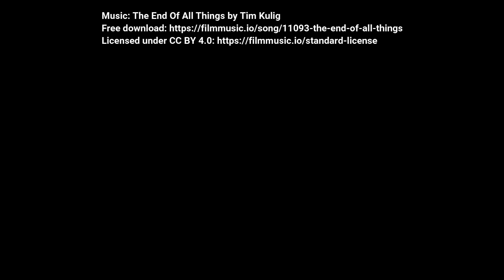Lost Places Teneriffa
Neben der wundervollen Landschaft hat Teneriffa auch einige Abenteuer zu bieten: Ruinen aus besseren Zeiten. Lost Places sind für mich immer wieder ein Grund für eine reizvolle Entdeckungsreise der besonderen, abenteuerlichen Art.
Hier zeige ich euch drei meiner bisherigen Highlights:
Ein ehemaliges, in den Fels gebautes (Bauern)Haus im Anaga-Gebirge, das ehemalige Schwimmbad Marítimas Muelle Añaza in der Nähe von Santa Maria del Mar und bei Abona die Geisterstadt Abades, die unter dem Namen Sanatorio de Abona 1943 als Leprastation gedacht war. Dort finden sich ein Krankenhaus, ein Krematorium, viele Bungalows, Gebäude mit Meerblick, und eine Kirche im Franco-typischen Stil mit einem großen Kreuz auf der Spitze.